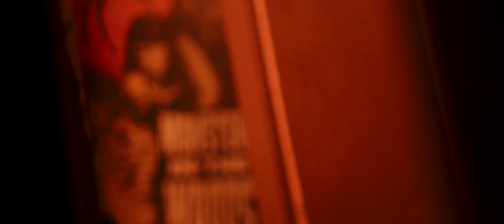Craving - Official Trailer (2023) | Crime Thriller | Creature Feature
A group of drug addicts are besieged by a group of mysterious figures inside a rural bar. As withdrawal starts to set in, a secret one of them is carrying threatens to destroy them all.
starring Kevin Caliber, Ashley Undercuffler and Felissa Rose.

Craving is being distributed by Indie Rights. Coming soon!

Craving - Trailer (2023) | Crime Thriller | Creature Feature